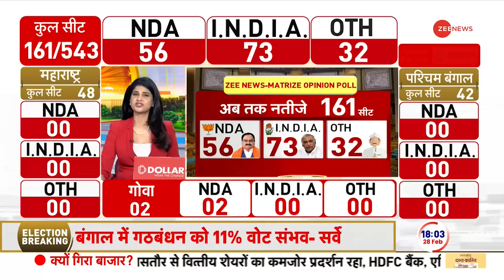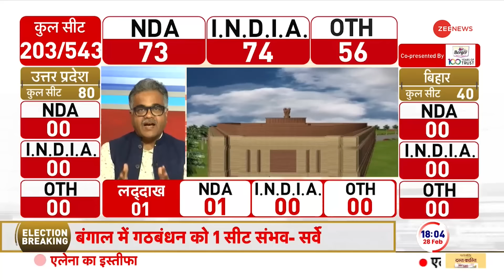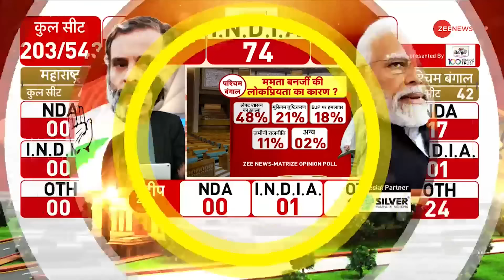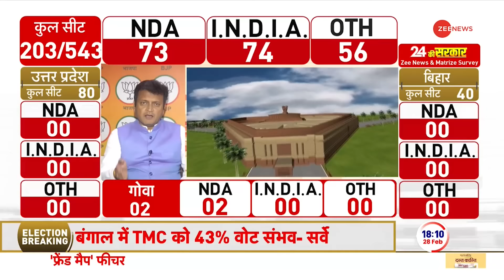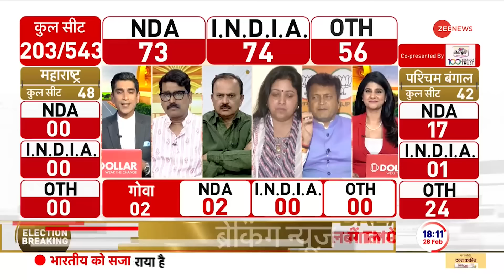Loksabha Election Opinion Poll: 'संदेशखाली' से बंगाल में किसका 'खेला'? West Bengal | Mamata vs Modi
Zee News-MATRIZE Lok Sabha Opinion Poll: Zee News Matrize के ओपिनियन पोल के मुताबिक, West Bengal में TMC को 24 सीटें, BJP को 17 सीटें, I.N.D.I.A. गठबंधन को 1 सीट मिलने का अनुमान है.  लोकसभा चुनाव में अब ज्यादा दिन नहीं बचे हैं. इसी बीच राजनीतिक कयासों का दौर शुरू हो चुका है और जल्द ही चुनाव की तारीखों का भी ऐलान हो सकता है. इसी बीच Zee News और MATRIZE का ओपिनियन पोल पेश किया जा रहा.

Zee News-MATRIZE Lok Sabha Opinion Poll: According to the opinion poll of Zee News Matriz, TMC will get 24 seats in West Bengal, BJP will get 17 seats, I.N.D.I.A. The alliance is expected to get 1 seat. There are not many days left for the Lok Sabha elections. Meanwhile, a period of political speculation has begun and election dates may also be announced soon. Meanwhile, opinion poll of Zee News and MATRIZE is being presented.